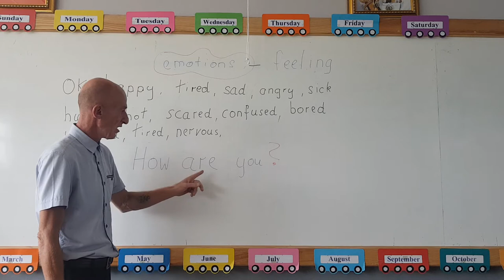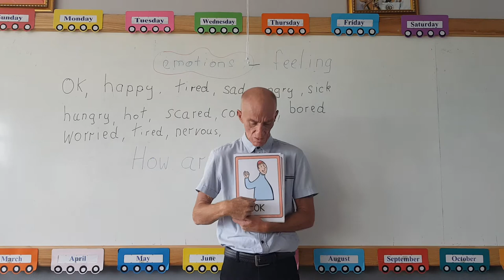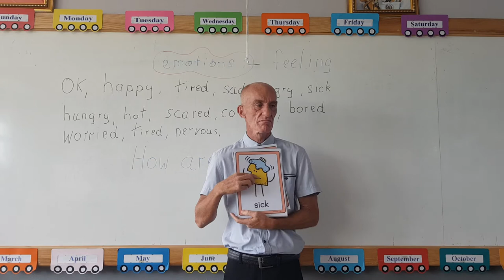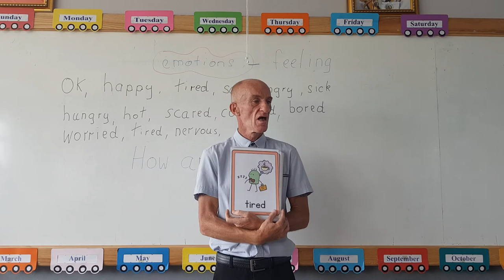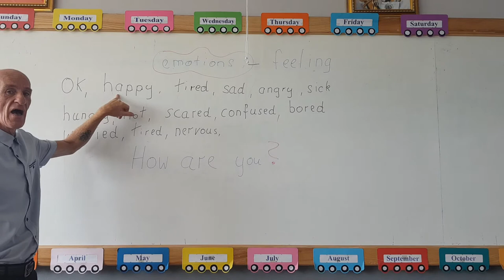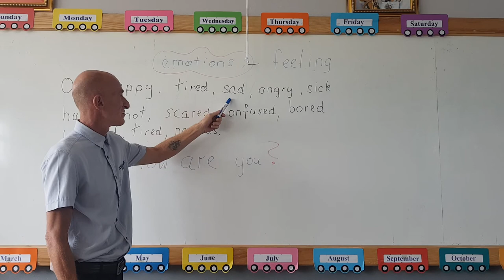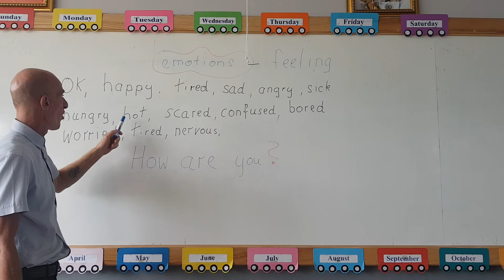02 T Thomas วิชา English P2 16 06 64